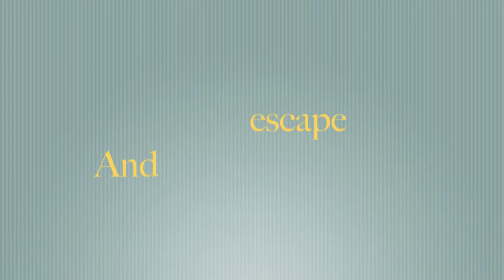Carriage House Theatre The Drowsy Chaperone Commercial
Carriage House Theatres production of The Drowsy Chaperone is open.  This is the premier commercial for the production.